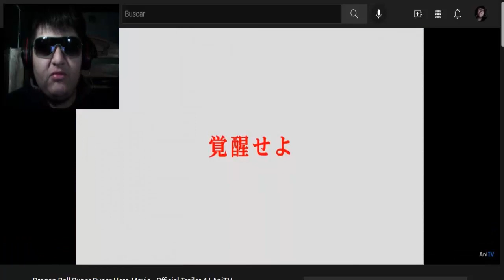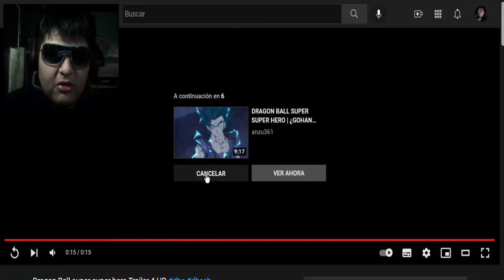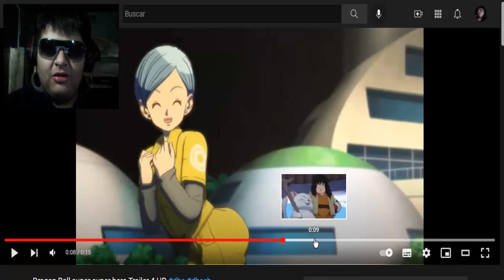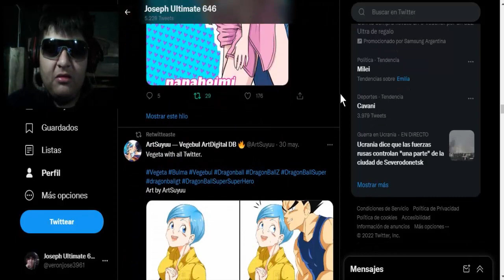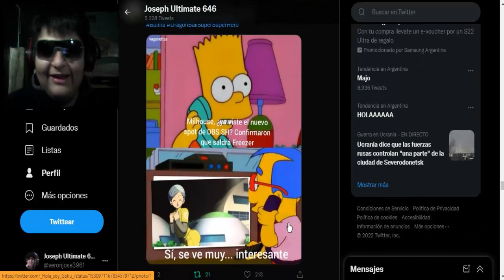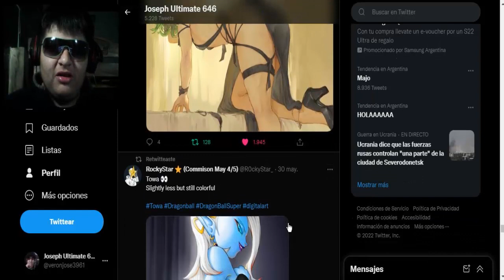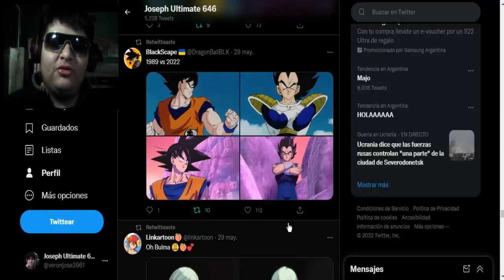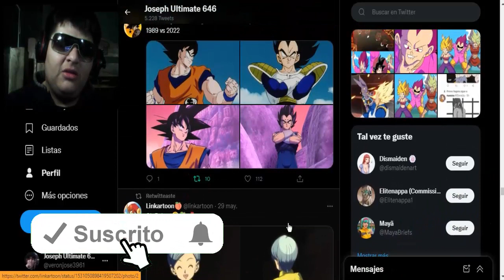LA INTERESANTE TRAMA DE DRAGON BALL SUPER SUPER HERO - TRÁILER 4 REACCIÓN